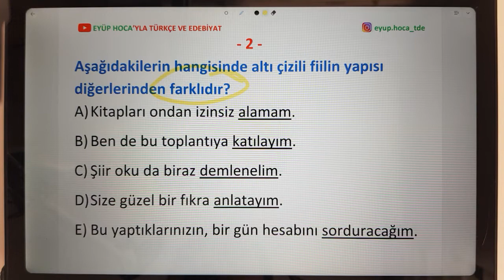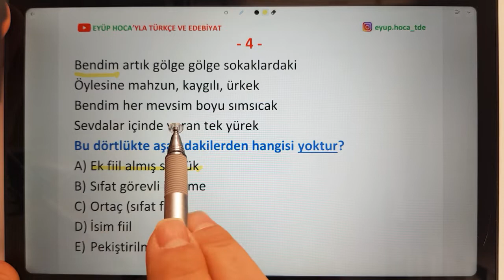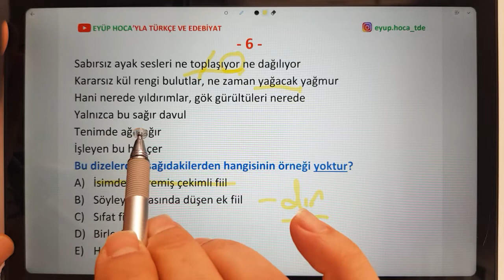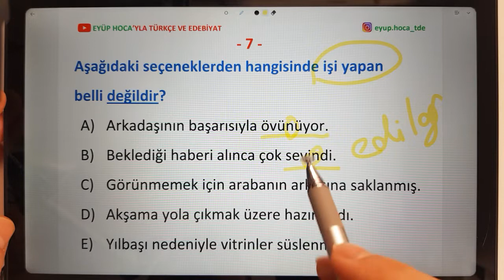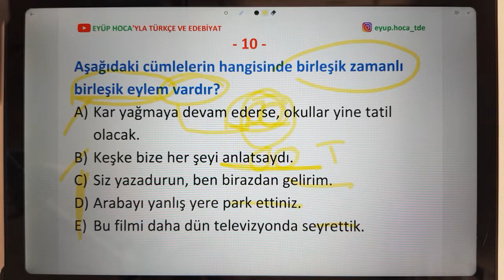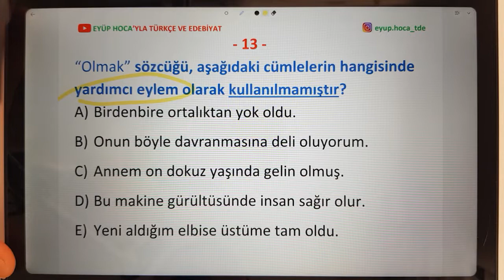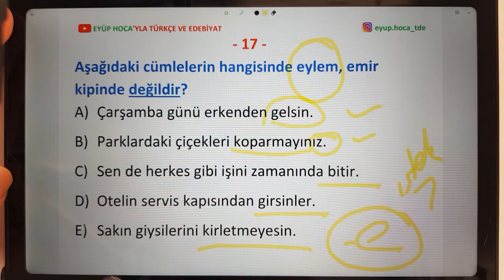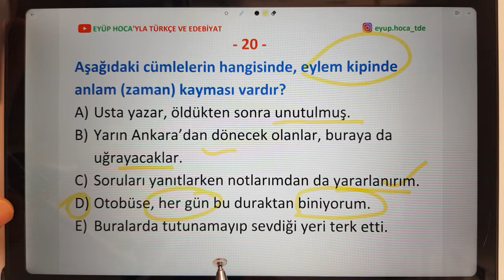FİİL SOYLU SÖZCÜK TÜRLERİ SORU ÇÖZÜMÜ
fiil soylu sözcük türleri soru çözümü ile sizlerle birlikte olacağım. bu dersimizle birlikte sözcük türleri konusunu noktalamış oluyoruz. dersimizde sözcük türleri fiiller soru çözümü yer almaktadır. videoda fiillerin yapısı ile ilgili soru çözümü bulabileceksiniz. ayrıca fiil çatısı konusu ile ilgili de soru çözümü yaptık. bunun dışında fiilimsiler soru çözümü de dersimizde yer almaktadır. amacım fiil soylu sözcükler içinde yer alan bütün alt başlıkların tekrarını sağlamaktır. sözcük türleri soru çözümü videosundan sonra türkçenin diğer önemli konuları da gelecektir. ayrıca bu videoyu karma dil bilgisi sözcük türleri soru çözümü olarak da değerlendirebilirsiniz. herkese iyi dersler dilerim.